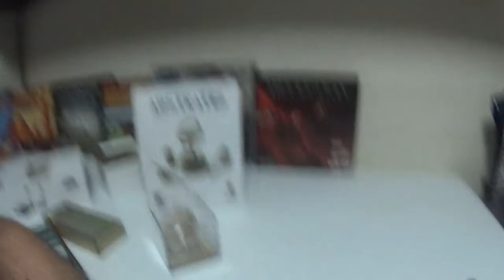5 Minutos de Guerra - Ep. 104 - Abstratus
Nesse vídeo Edu Guerra apresenta o Abstratus, jogo bem diferente e muito divertido!